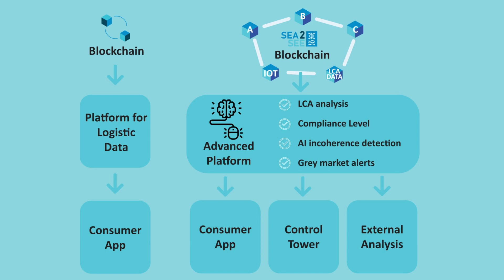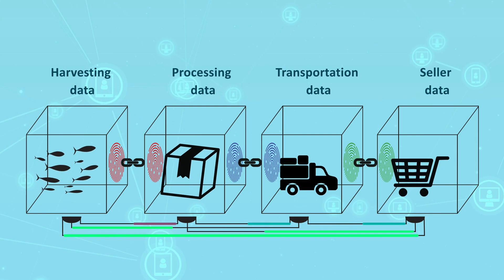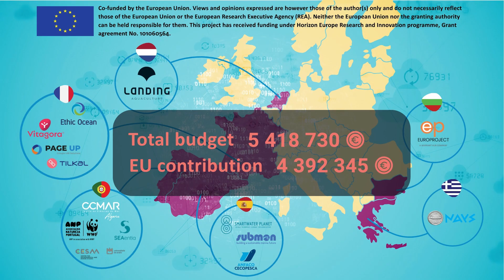Blockchain technology for seafood traceability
The official video of the Horizon Europe co-funded project SEA2SEE, explaining in an accessible and easily understandable language the objectives of the project and the pathway to their accomplishment.

With the developed blockchain-based platform and the additional tracebility apps, for porfessionals and consumers alike, the project revolutionizes the digitalization of the seafood value chain transparency. Moreover, it empowers consumers to get invovled in the porcess though strategies for co-creation, eventually bringing change in purchasing trends towards preference for sistainably farmed or caught fish.